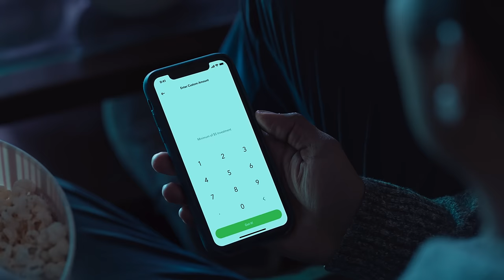This Is Acorns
Download the Acorns App Today!